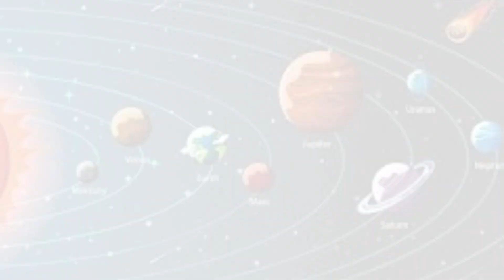8 Planets in Our Solar System - A Fun Animated Learning Song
🚀 Sing and Learn About the 8 Planets in Our Solar System! 🎶✨
Blast off on an exciting space adventure and explore all 8 planets in our solar system with this fun, animated kids’ learning song! From Mercury to Neptune, this catchy tune makes it easy for little astronauts to remember the planets, their order, and some fun facts along the way!

🌟 What Kids Will Learn:

The names and order of the 8 planets. 🪐
Fun facts about each planet’s size, temperature, and distance from the Sun. 🌞
The difference between rocky and gas planets!
🎶 Why Kids Will Love It:

A super catchy song that makes learning fun! 🎵
Bright, colorful cartoon animations of planets, spaceships, and astronauts. 🚀
A playful journey through space with easy-to-remember lyrics!
👩‍👧‍👦 Parents & Teachers:
This video is perfect for introducing kids (ages 3-8) to space and science! Great for classrooms, homeschooling, and space-themed activities!

The Train Song - Gogang Dadang
Captain Fin: The Spaceman Who’s Scared of Heights
Counting with the Stars

Creator notes -
Animation created by – Hailuo studios
Music created by – Suno studios

All material video – music sound & lyrics are copyrighted by this Channel ( @EYESonWILD  )
No part be used in part or full or copied without our consent.
No content can be clipped / shortened by music or images without are consent